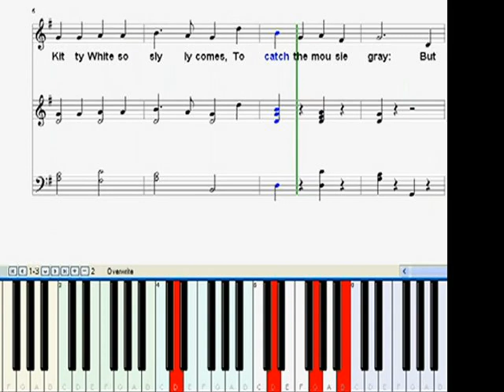nursery rhymes on piano